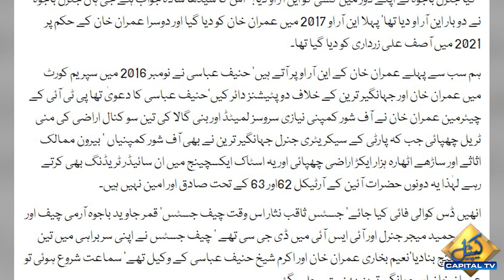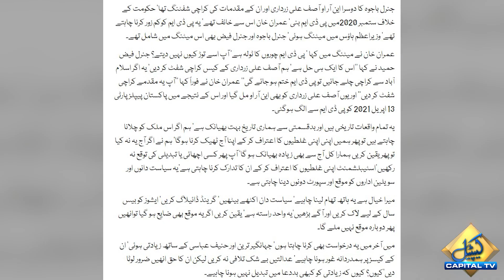Gen Bajwa Gave Two NROs During his Tenur as COAS | Javed Chaudhry Makes Astonishing Claim | Breaking